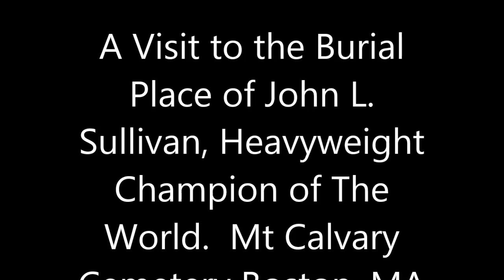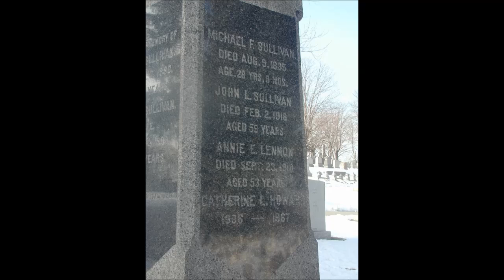The Final Resting Place of Heavyweight Champion John L. Sullivan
A visit to the Mr. Calvary Cemetery  where John L. Sullivan is buried.